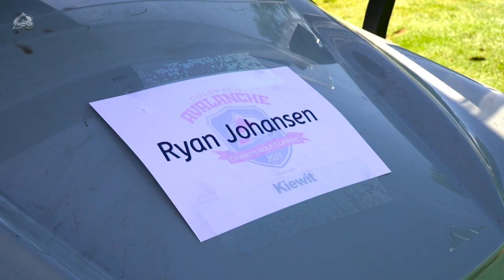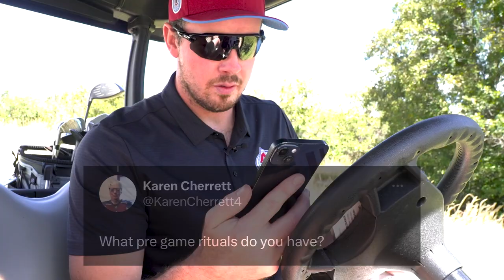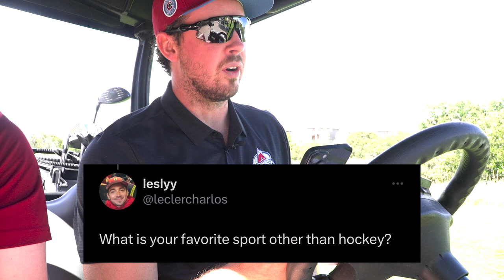Let's Go Golfing! w/ Ryan Johansen (Q+A)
Let's Go Golfing with Ryan Johansen! During the Avs Charity Golf Classic, we followed Ryan Johansen on the course for a day of golf and got to know him ahead of the season!

Let's Go Golfing! w/ Ryan Johansen